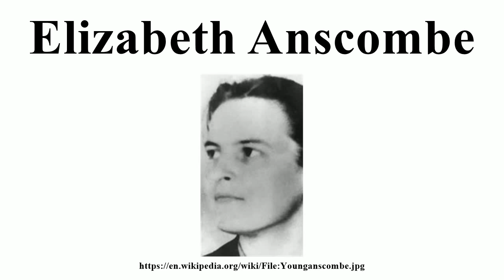Elizabeth Anscombe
Image-Copyright-Info
Author-Info:   . Original uploader was Clever hans at en.wikipedia

Image-Copyright-Info